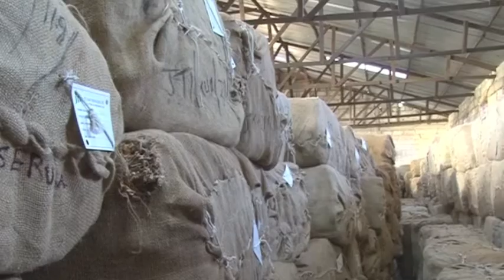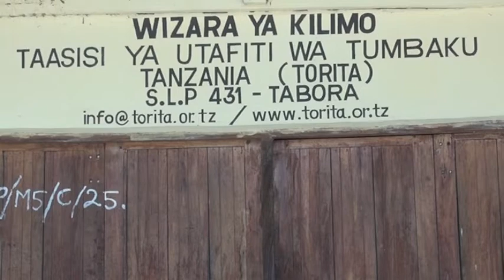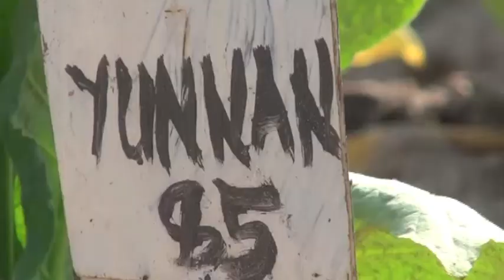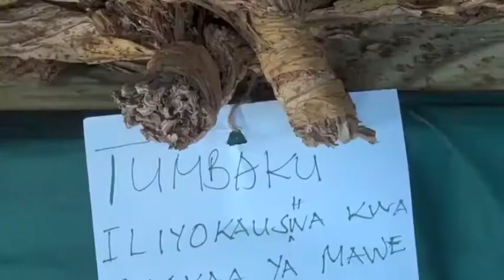Makala ya Utafiti wa Tumbaku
Makala ya Utafiti wa Tumbaku unaofanywa na taasisi ya TORITA na Mafanikio yake katika majukumu ya kila siku